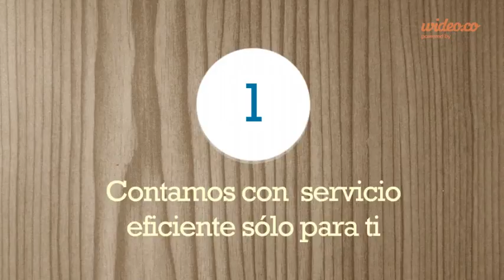ROLLER SKATING - by Wideo.co